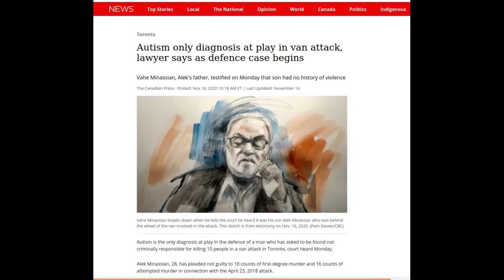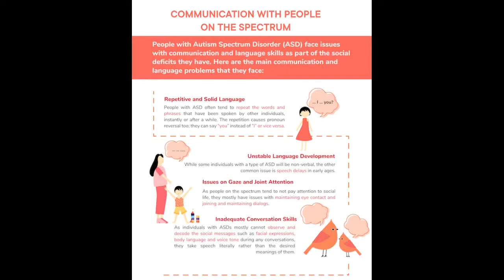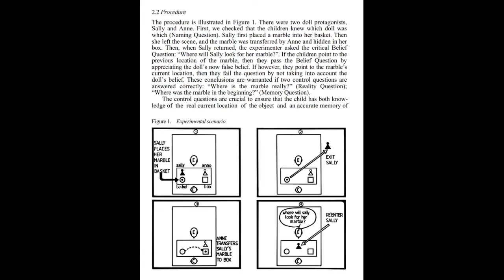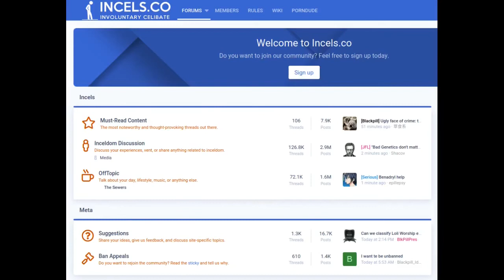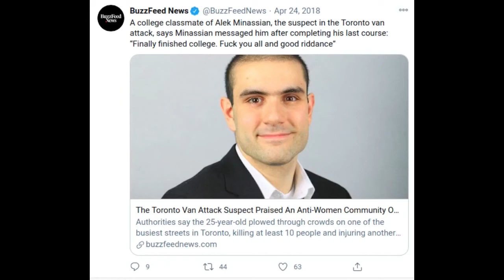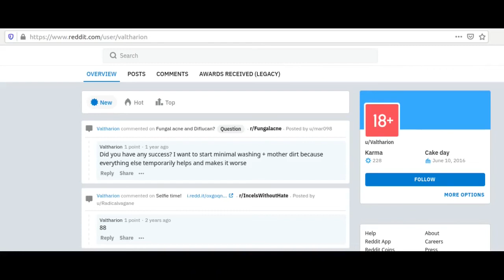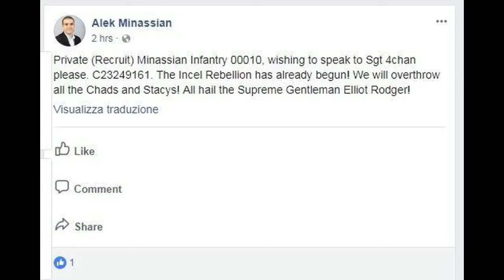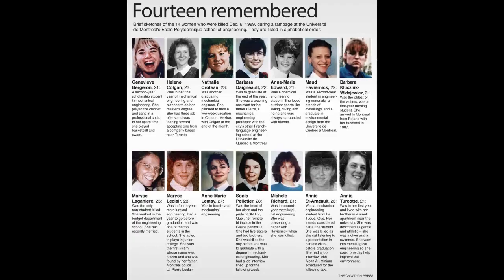The Trial of Alek Minassian: Autism, Empathy, and Theory of Mind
An autistic person analyzes Minassian's NCR defense and how autism might have played a role in his thoughts and actions that led to the Toronto van attack.